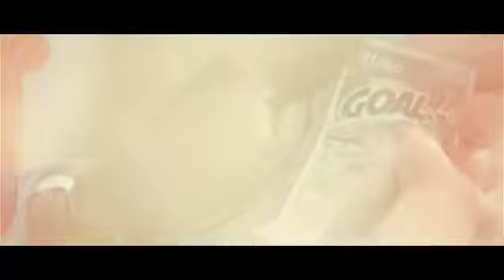Rap Francais ♫♪♫ ★★★ made in Marseille Guirri Mafia Ah Oui Oui Oui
MIXTAPE PRESENT PARTOUT INFAME MUSIC